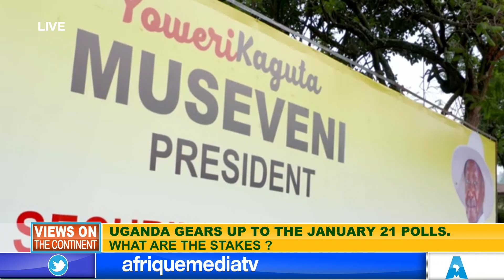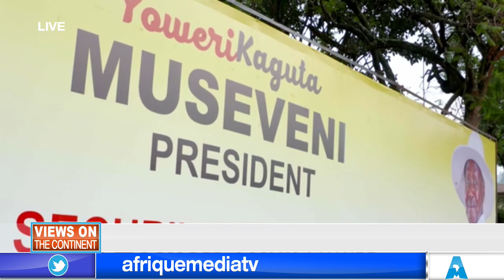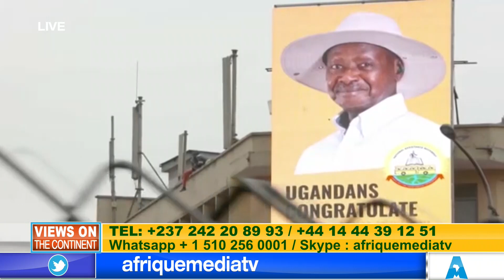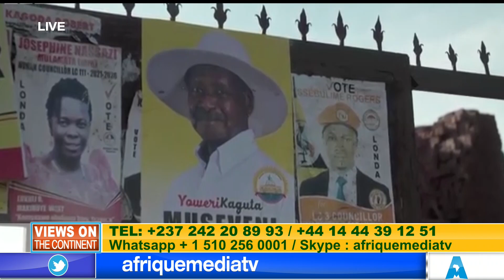GEARS UP TO THE JANUARY 2021 POLLS . WHAT ARE THE STAKES ?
VIEWS ON THE CONTINENT OF  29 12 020